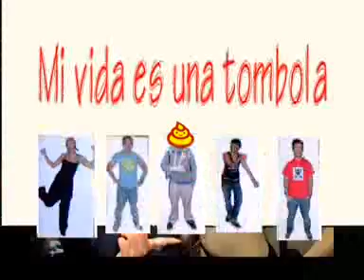Mi vida es una tombola (Malevo remix)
Malevo, el chino, la gente joven en general. Va por vosotros chicos!